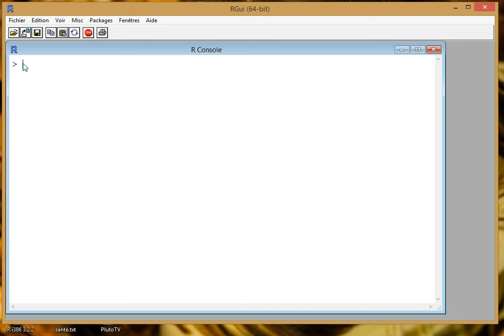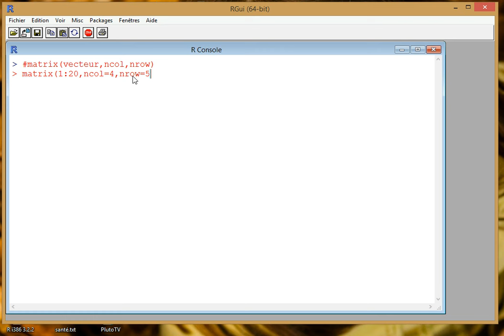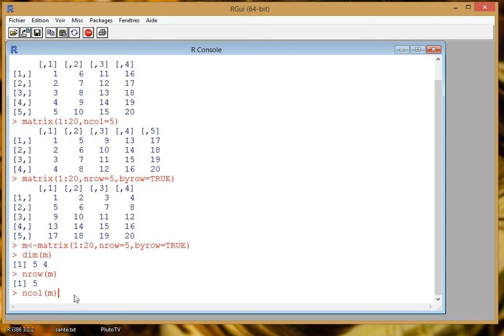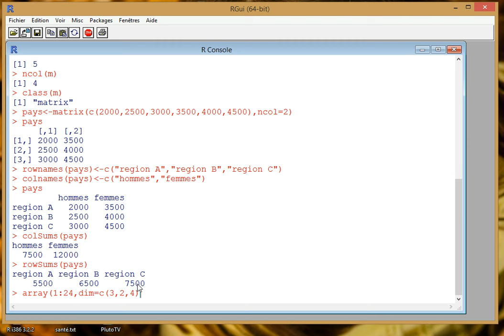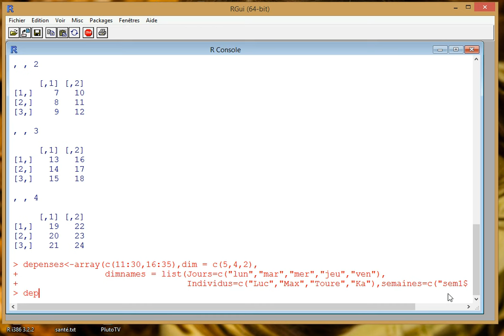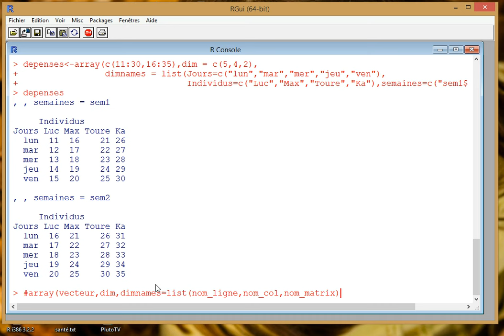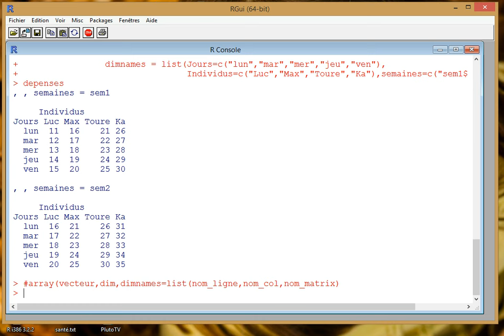R - 3 - Les bases de R - Matrices et array